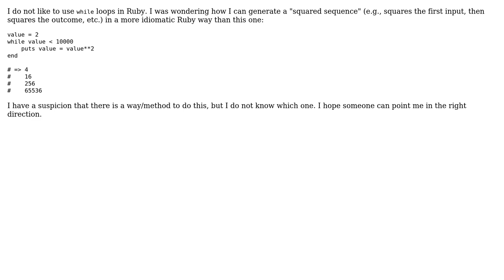Code Review: Generating sequence that uses the previous outcome for the current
With thanks & praise to God, and with thanks to the many people who have made this project possible! | Content (except music & images) licensed under CC BY-SA | Music | Images & others | With thanks to user Jamal user Flambino user Erwin Rooijakkers and the Stack Exchange Network Trademarks are property of their respective owners. You are responsible for your own actions.